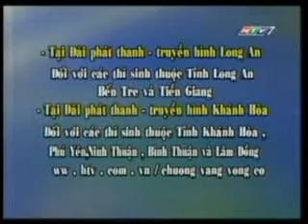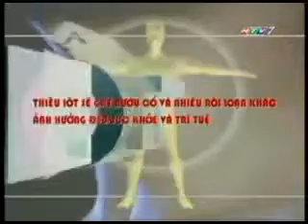HTV7 - Phần liên tục trước 19h (13/08/2007)